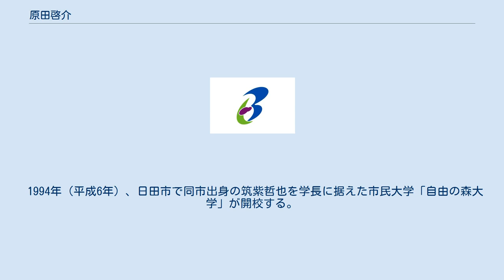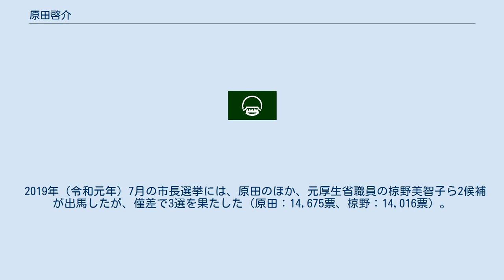原田啓介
原田 啓介（はらだ けいすけ、1958年12月6日 - ）は、日本の政治家。
大分県日田市長（3期）。
 日田市立月隈小学校、日田市立東部中学校卒業。
1977年（昭和52年）3月、東海大学付属第五高等学校卒業。
 1994年（平成6年）、日田市で同市出身の筑紫哲也を学長に据えた市民大学「自由の森大学」が開校する。
原田は開校した年の4月から1996年（平成8年）3月まで自由の森大学の実行委員長を、同年4月から2003年（平成15年）5月までは事務局長を務めた。
 2003年（平成15年）7月13日に行われた日田市長選挙に出馬するも現職の大石昭忠に僅差で敗れる（大石：17,303票、原田：15,932票）。
 2007年（平成19年）の日田市長選挙には出馬せず、新人の佐藤陽一の応援に回る（佐藤は当選）。
 佐藤と袂を分かち、2011年（平成23年）7月10日に行われた日田市長選挙に出馬。
現職の佐藤を破り初当選を果たした（原田：19,338票、佐藤：17,643票）。
8月5日、市長に就任。
 2015年（平成27年）、2期目の当選。
 2019年（令和元年）7月の市長選挙には、原田のほか、元厚生省職員の椋野美智子ら2候補が出馬したが、僅差で3選を果たした（原田：14,675票、椋野：14,016票）。